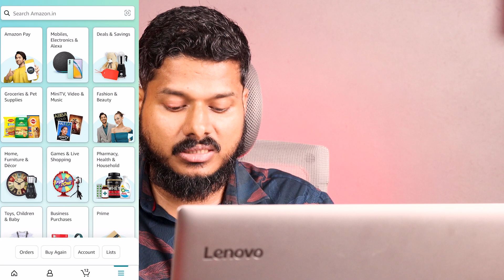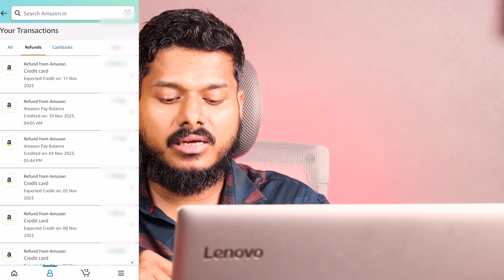How to check Amazon Transaction History | Amazon Application Tip | Youtube Tech Tips Malayalam